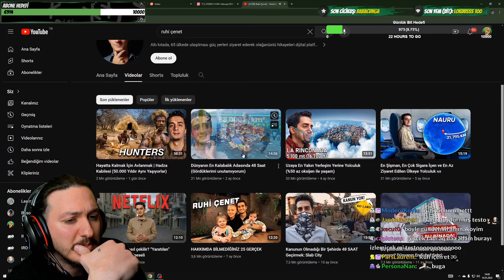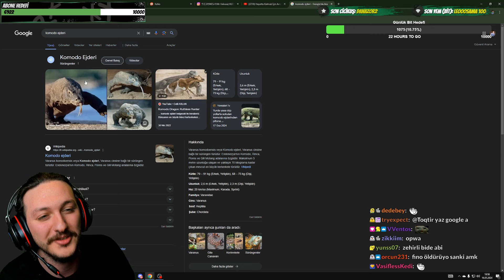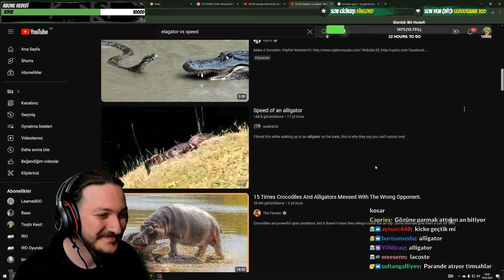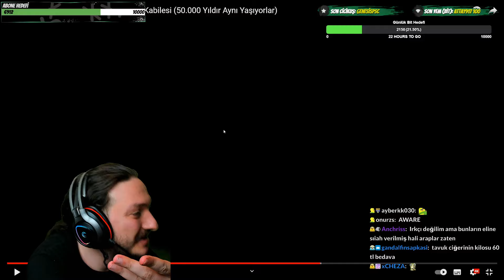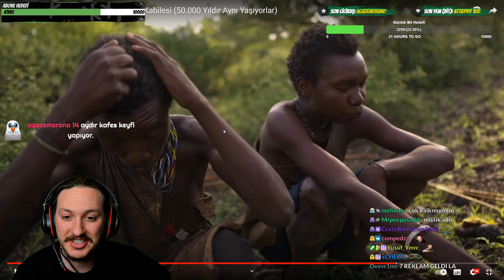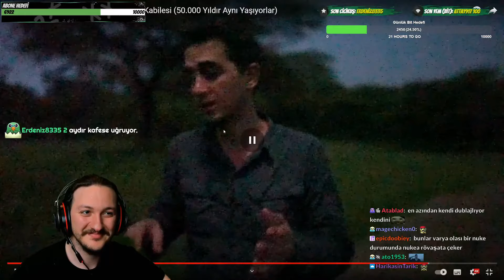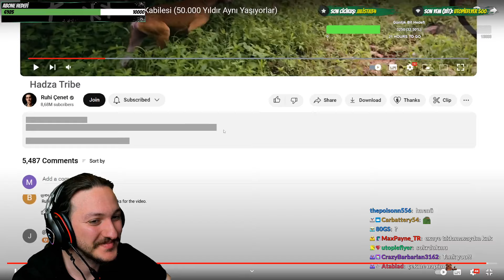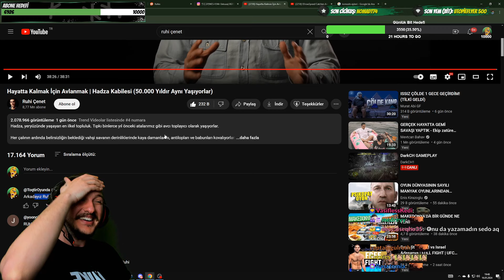Toqtir | Ruhi Çenet Yaşamak için Avlanmak Hadza Kabilesi İzliyor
Bu canlı yayın kesitinde Ruhi Çenet'in sonunda kanalını çalınmaktan kurtardığı kanalından Yaşamak için Avlanmak | Hadza Kabilesi (Gördüklerimi unutamam) videosunu izliyoruz. Arkadayım Ruhi! Şaka bir yana, Ruhi'nin bu tür içeriklerle yaptığı işi gerçekten takdir ediyorum. Her zaman kaliteli ve ilgi çekici içerikler sunması harika. Teşekkürler Ruhi. İyi seyirler.